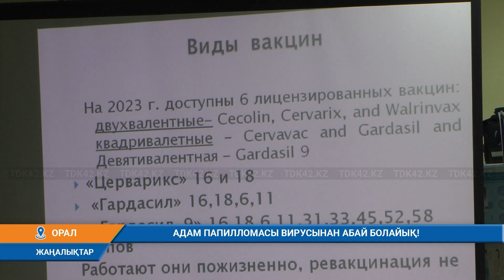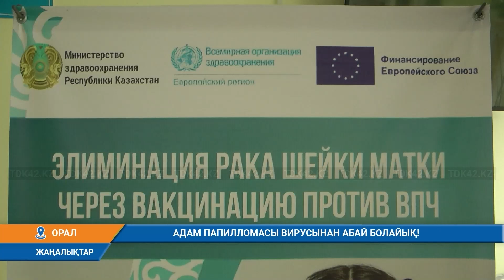АДАМ ПАПИЛЛОМАСЫ ВИРУСЫНАН АБАЙ БОЛАЙЫҚ!